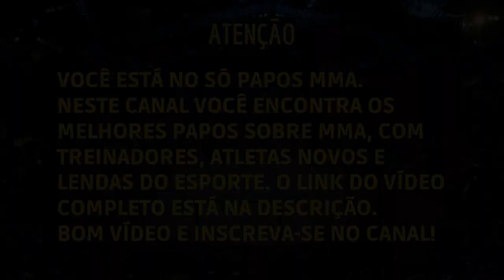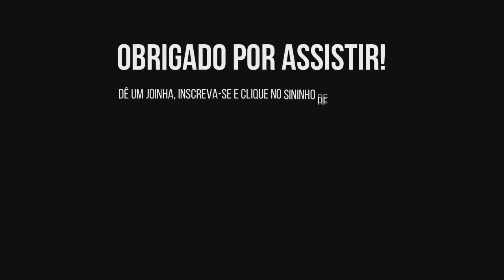O PATRIARCA DA FAMÍLIA GRACIE | ROYLER GRACIE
Royler Gracie falou sobre quem realmente foi o verdadeiro patriarca da família Gracie.

Royler Gracie (Rio de Janeiro, 6 de dezembro de 1965) é um lutador de artes marciais misturadas (MMA) brasileiro. Ele é associado à academia Gracie Humaitá. É irmão de Rickson Gracie, Rolker Gracie e Royce Gracie e filho do criador do jiu-jitsu brasileiro Hélio Gracie. Ele é faixa coral de Jiu-Jitsu e faixa preta de judô.

Royler representou a Academia Gracie nos primeiros campeonatos mundiais de Jiu-Jitsu, promovido por seu primo Carlos Gracie Jr. Foi foi quatro vezes campeão mundial (1996,1997,1998 e 1999), tornando-se até hoje, um dos maiores vencedores do evento e um dos principais atletas do peso pena de todos os tempos.

Outro evento que o tornou reconhecido mundialmente foi o ADCC, promovido pelo Sheik dos Emirádos Árabes Unidos a cada dois anos. Royler venceu o torneio na categoria até 66 quilos, nos anos de 1999, 2000 e 2001.

Com a ida de seus irmãos Rickson e Royce para os Estados Unidos, Royler permaneceu vivendo no Brasil durante muitos anos e herdou de seu pai a responsabilidade de liderar a Academia Gracie Humaitá. Como professor foi responsável pela formação de grandes atletas e professores como os campeões mundiais Xande, Omar Salum, Marcus Norat e Saulo Ribeiro, além dos lutadores de MMA Fabrício "Morango", Vinny Magalhâes, Cristiano Marcelo e muitos outros.

No ano de 2000, Royler mudou-se para San Diego na Califórnia, onde dirige uma academia e viaja frequentemente ao redor do mundo promovendo seminários e divulgando o jiu-jitsu e a filosofia desenvolvida por seu pai.

Despediu-se das competições no AFC 1, num combate vencido pelo japonês Masakatsu Ueda por decisão dividida.